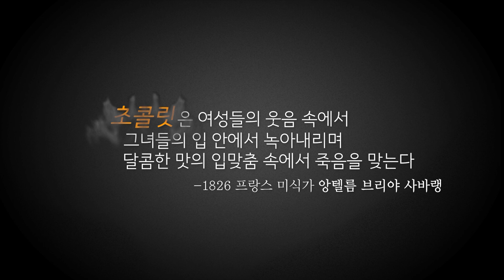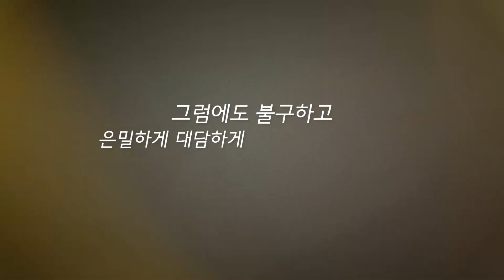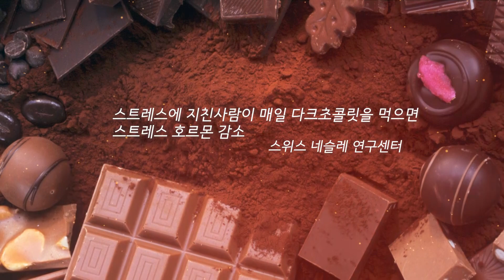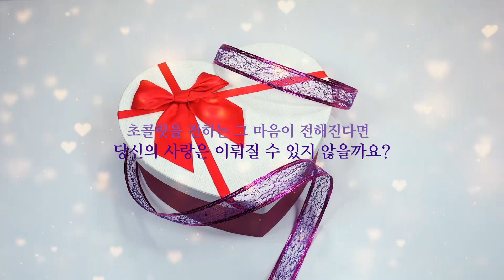[알고보면 사이언스] 사랑의 묘약, 초콜릿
희대의 바람둥이로 알려진 카사노바가
여인의 환심을 사기위해 건냈던 초콜릿~

좋아하는 사이에  주고받기도 하는 초콜릿

초콜릿은 정말 사랑의 묘약일까요?